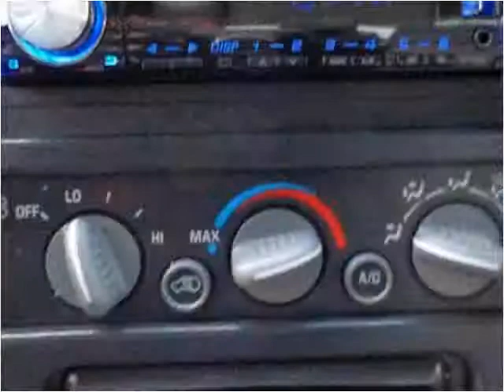2000 GMC Sierra Classic 2500 Used Cars Sheridan WY